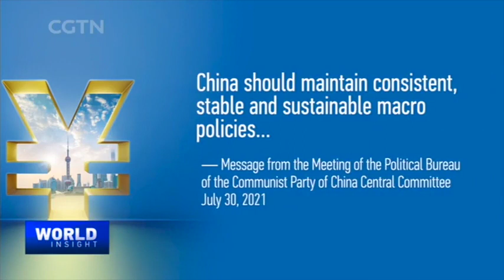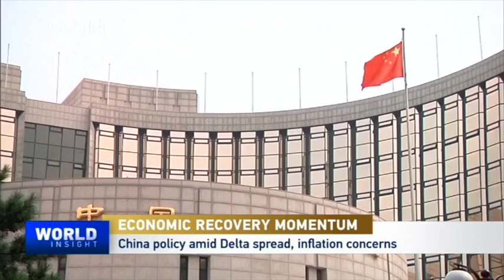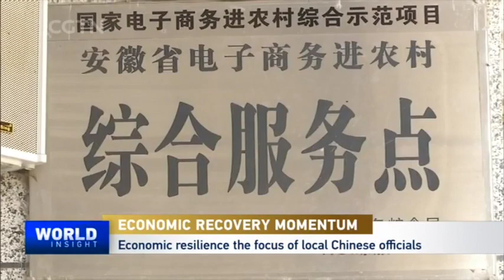China's Hefty Recovery: How to Keep the Momentum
Plans for China's economy in 2021's second half were mapped out in a meeting of the Political Bureau of the Communist Party of China Central Committee on July 30. According to government data, China's GDP growth rate reached 12.7 percent in the first half of the year, leading the world in economic recovery. But, the COVID-19 pandemic is still evolving, and the recent outbreak in Nanjing and other Chinese cities is a grim reminder that pandemic prevention has great challenges. So how can economic growth be balanced with public health measures? And what governance philosophy could be taken for sound economic work?